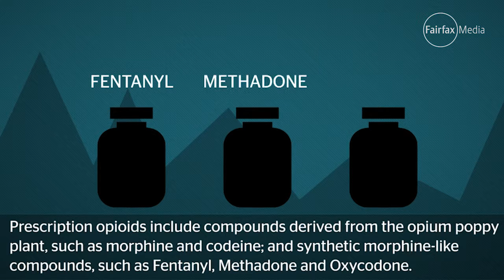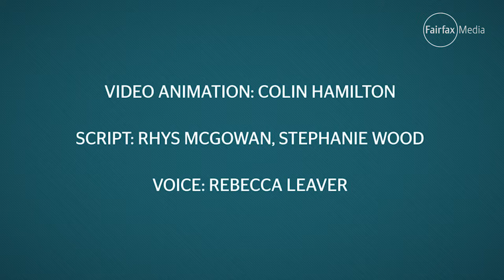Prescription painkillers: treatment and addiction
Prescription opioids, the treatment that can magnify the problem.